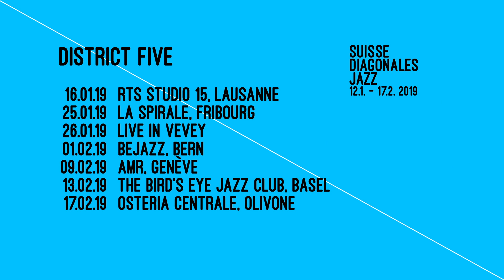SDJ19 District Five - Maths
Tapiwa Svosve (as, keys, electronics)
Vojko Huter (g, keys, electronics)
Xaver Rüegg (b)
Paul Amereller (dr)

Video by Catia Lanfranchi
Recording: Christian Heck
Mix: Manuel Egger
Mastering: Greg Calbi
«Decoy» out on Intakt Records